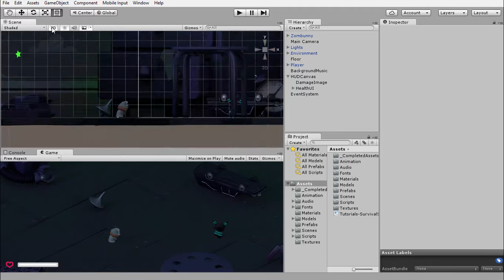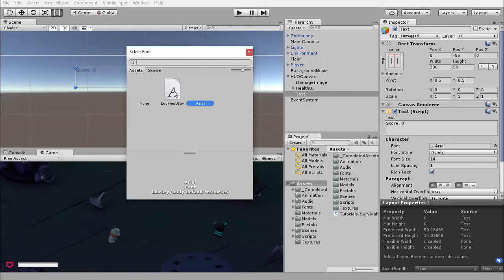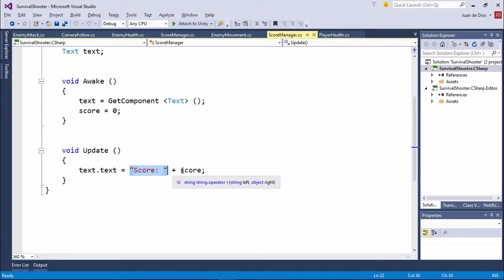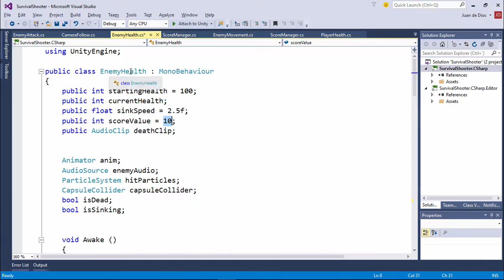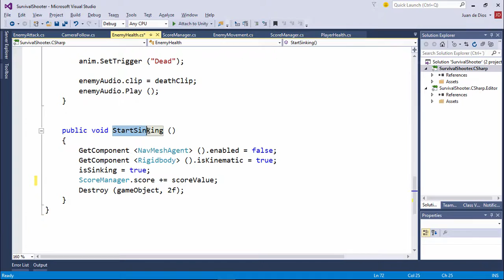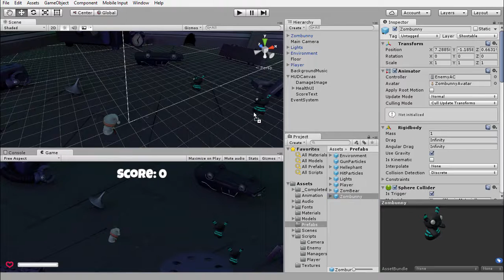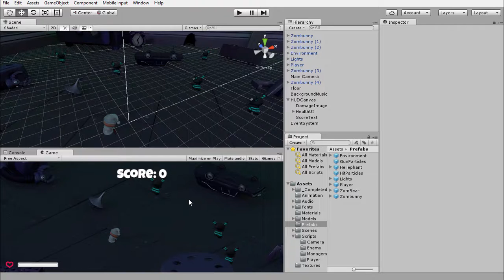10 - Ganando Puntos - Tutorial Survival Shooter en Unity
Crearemos el marcador que nos mostrará la puntuación que vayamos consiguiendo cada vez que eliminamos a un enemigo.

Los recursos utilizados en el mismo se ofrecen bajo licencia Apache 2.0 y pueden descargarse gratuitamente desde Dropbox:
(Como ya no se puede descargar desde el Asset Store, habrá que hacerlo de forma manual descargando el paquete de cualquiera de los dos enlaces anteriores y luego importarlo en el proyecto de Unity desde el menú: Assets/Import Package/Custom Package)

Para que todo vaya sin problemas, se requiere como mínimo la versión 5.2.2 de Unity.

Aviso: El nivel de este vídeo es nivel Intermedio, así que no está recomendado para gente que quiere empezar con Unity. Si estás empezando, te recomiendo que antes hagas otros tutoriales ya que en esta serie habrá muchas cosas básicas que no explicaré porque supondré que las sabes. Si tuviera que explicar todo para alguien que empieza, el curso duraría cinco veces más de lo que dura actualmente.

Ya no respondo a preguntas en comentarios/mensajes. Sois miles de seguidores y no puedo atenderos personalmente. He creado esta comunidad en Google+ para que os ayudéis entre vosotros (La visito una vez al día para comprobar que todas las preguntas tengan su respuesta. Si me encontrara alguna sin responder, la respondería yo.)

¿Te han resultado útiles mis vídeos? En la parte superior de la página de portada de mi canal tienes un enlace para dejarme un donativo y así ayudarme a crear nuevos vídeos.